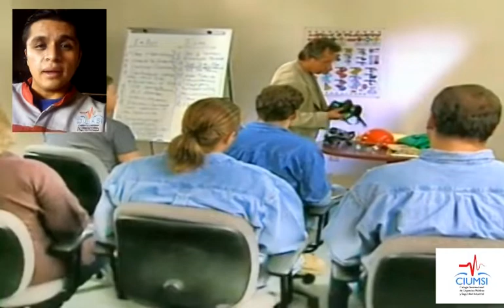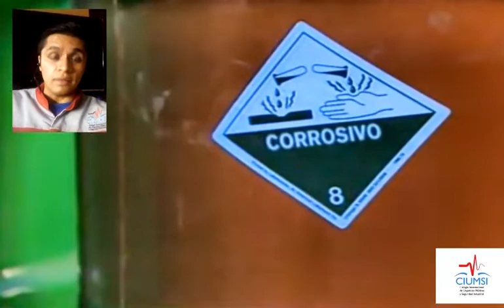Estoy otorgando EPP correcto